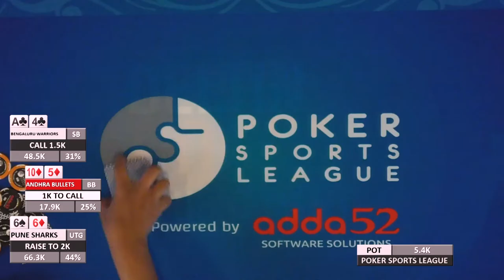PSL S2 Best Plays: Pune vs Bengaluru vs Andhra | Poker Hand Analysis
Watch an exciting poker hand where Kartik Ved of Pune Sharks, Ratul Steves of Bengaluru Warriors, and Madan Kumar of Andhra Bullets engage in a tough hand. One of the players made a full house on the turn while the other laid down his top pair with ease on the river; the control of the players and their game understanding is just amazing to watch. Watch the video to see how the action conspired and pump yourself with high adrenaline.

You may join Poker Sports League Season 5 this November to win loads of prizes and a chance to be the next Poker Stars of India.  Keep Watching! Keep Learning!

Learn | Watch| Play @hahstagpoker